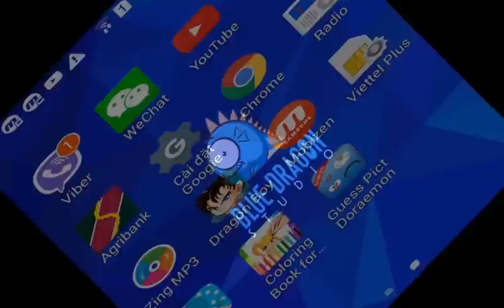M ct poc free của ad là có thật k phải troll nhé